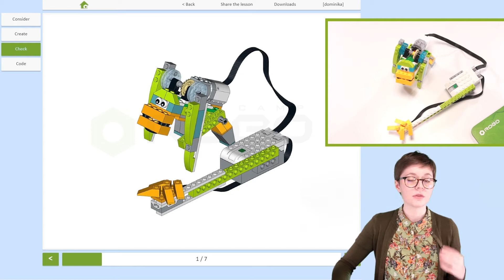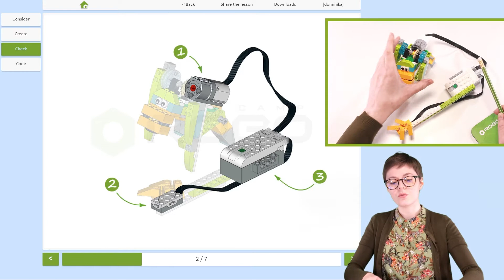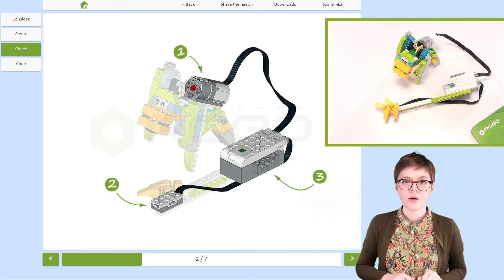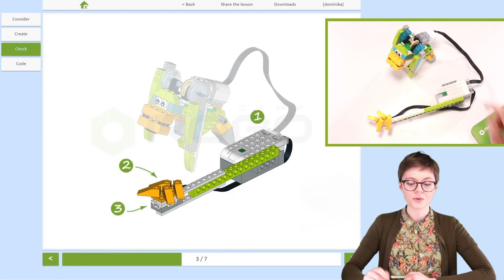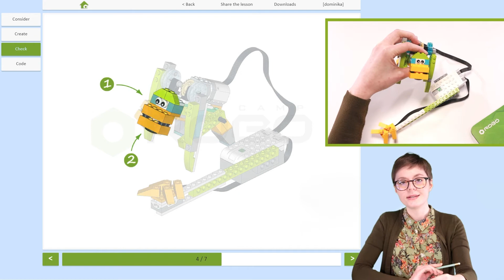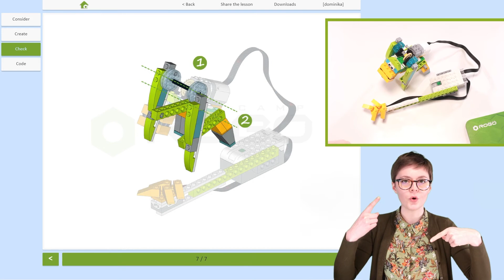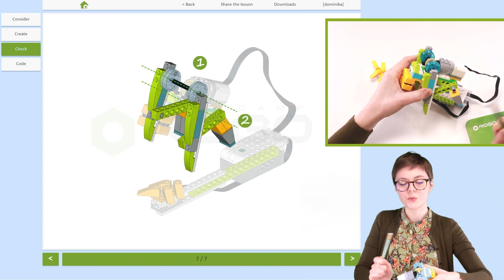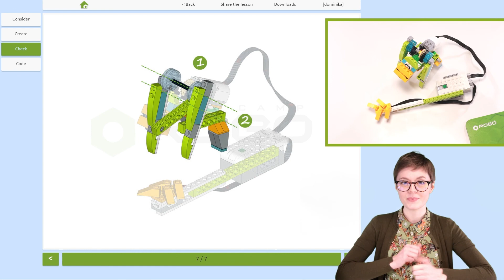Lesson: Gorilla with LEGO WeDo 2.0 and Scratch Part 3 - Check how it works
Befriend this energetic gorilla by offering him bananas for a snack. Start by learning more about primates and the relationship between homo sapiens and gorillas, then proceed to building and programming this charming robot.
To complete this project, you need LEGO® Education WeDo 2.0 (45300) robotics kit and Scratch 3.0 programming environment, together with WeDo 2.0 extension and Scratch Link app.

You teach with LEGO® WeDo 2.0 and need some advice?